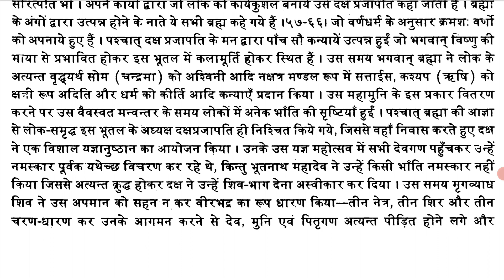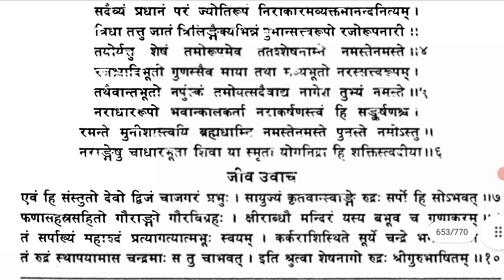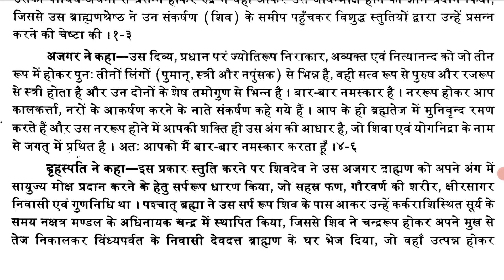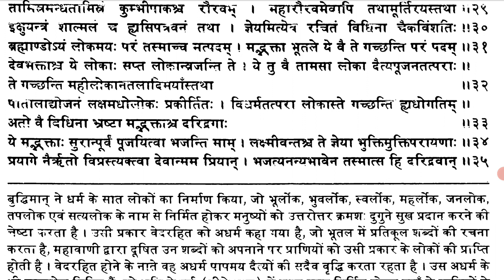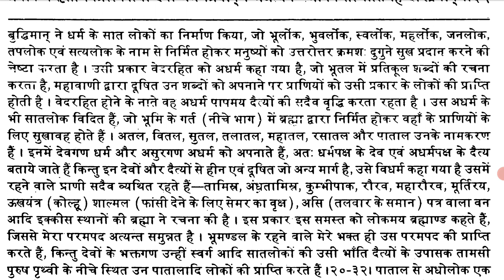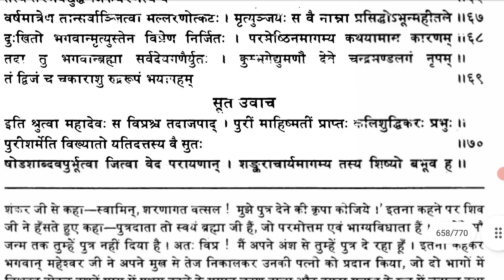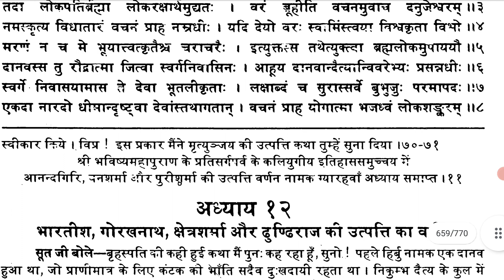Ep:26| Sankaracharya story | real bhavishya puran book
Sankaracharya story | real bhavishya puran book ‎@KuchALAG kuchROCHAK